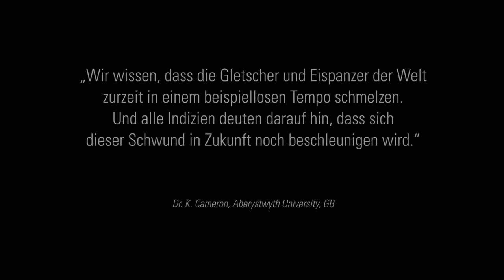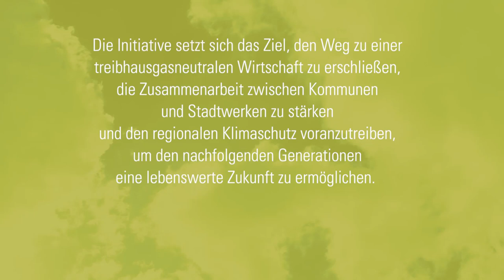Stadtwerke-Initiative Klimaschutz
Die Initiative setzt sich das Ziel, den Weg zu einer treibhausgasneutralen Wirtschaft zu erschließen, die Zusammenarbeit zwischen Kommunen und Stadtwerken zu stärken und den regionalen Klimaschutz voranzutreiben, um den nachfolgenden Generationen eine lebenswerte Zukunft zu ermöglichen.

Die Stadtwerke-Initiative Klimaschutz wurde ins Leben gerufen von der Arbeitsgemeinschaft für sparsame Energie- und Wasserverwendung im Verband kommunaler Unternehmen (ASEW).